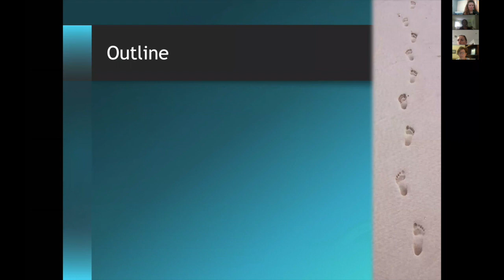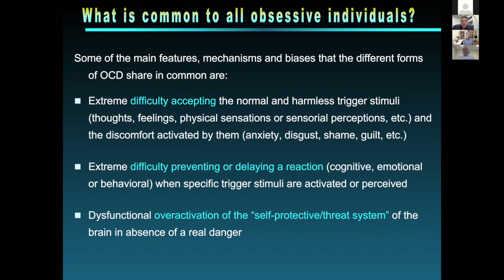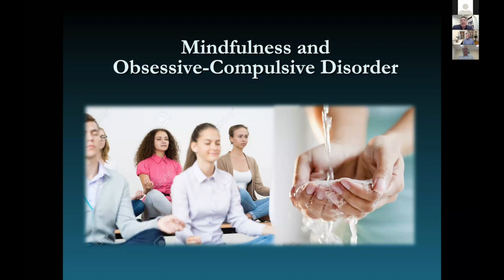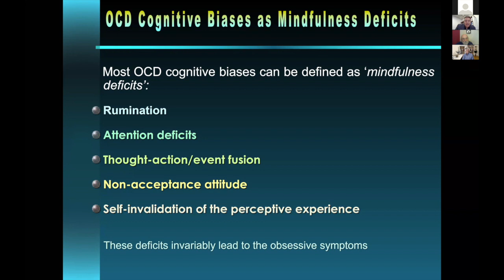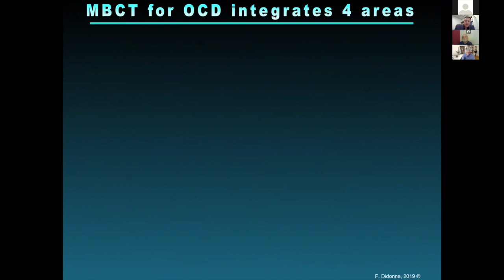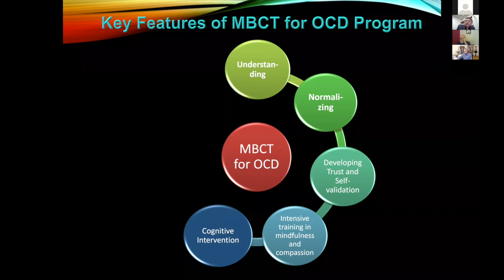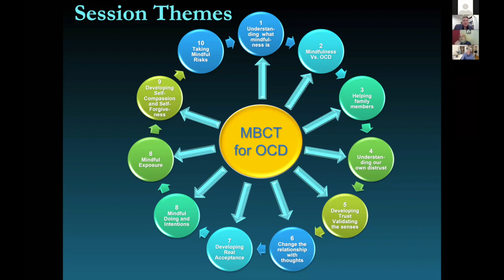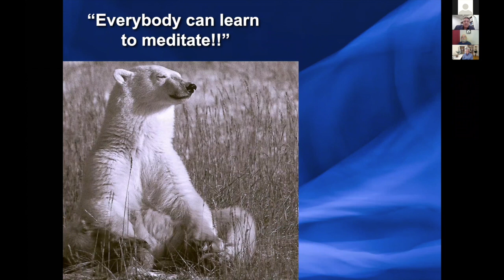MBCT FOR OCD - FABRIZIO DIDONNA - WORKSHOP AT HARVARD UNIVERSITY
Rationale, Structure and Basic Principles
Mindfulness Based Cognitive Therapy (MBCT) for OCD is an innovative, standardized and manualized treatment program designed to create significant clinical and life improvement in people who suffer from Obsessive-Compulsive Disorder.

Based on the research and clinical experience of Dr Fabrizio Didonna and documented in his handbook Mindfulness-Based Cognitive Therapy for Obsessive Compulsive Disorder (New York, Guilford Press) the program integrates tools of Cognitive-Behavioral Therapy with the practice and clinical application of mindfulness and compassion.

This therapeutic program is the culmination of twenty years of the founder’s work with hundreds of people affected by OCD, and about fifteen years of practicing and teaching mindfulness meditation, especially MBCT. The MBCT for OCD program is clearly derived from and inspired by MBCT for depression, especially with respect to the framework, scope and several exercises, and as such can be considered an offspring of the model.

Nevertheless, MBCT for OCD has a different rationale from MBCT for depression, and many original and unique practices, exercises, themes and materials have been created, modified or added to work with this specific clinical population.

The heart of MBCT for OCD lies in acquainting patients with the modes of mind and cognitive mechanisms that characterize OCD, while simultaneously inviting them to develop a new relationship to their internal experience. Patients learn to view thoughts as events in the mind, independent of their content and emotional charge. They need not be disputed, fixed or changed but are held in a more spacious awareness, large enough to contain aspects of the self deemed both broken and whole.

Over time and through intensive practice during the sessions and at home, this intensive therapeutic program aims to help individuals with OCD, step by step, to recognize and overcome the specific and/or generic biases and dysfunctional mechanisms that activate and maintain their disorder, to learn new effective strategies to neutralize those mechanisms and to develop stable and healthy ways to relate to their internal experience.

The main ‘work’ of the program is done at home between classes, using audio files with guided exercises that support participants’ developing practice outside of class. Home practice will take about 1 hour a day, 7 days a week.In each session, participants have the opportunity to talk about their experiences with the home practices, the obstacles that inevitably arise, and how to deal with them skillfully. Each class is organized around a theme that is explored through both group inquiry and mindfulness practice.